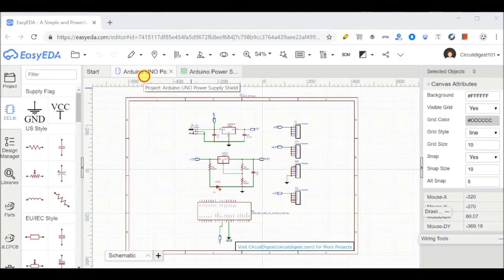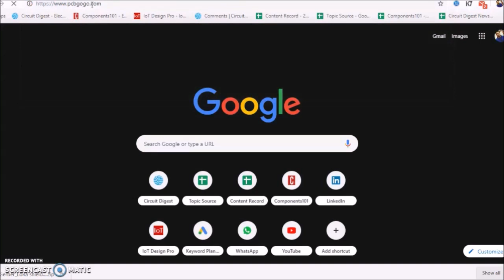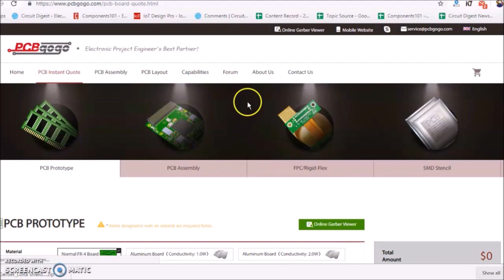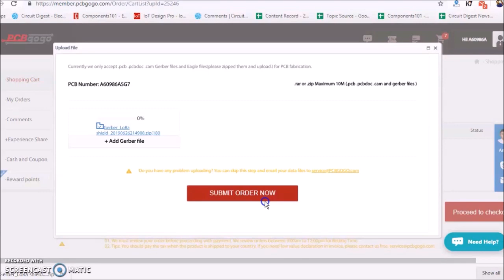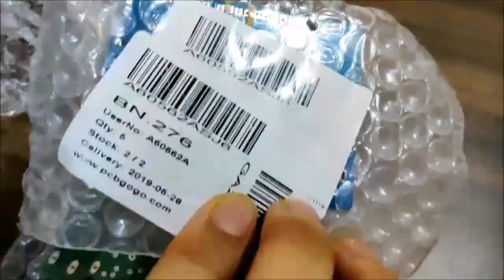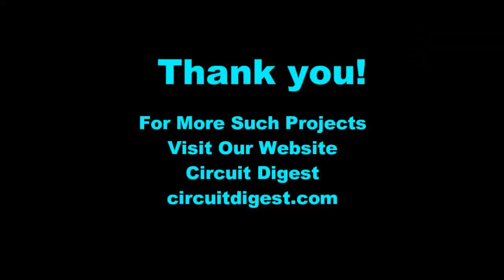DIY Arduino Power Supply Shield for 3.3v, 5v and 12v Output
To download the Gerber file of the PCB and complete DIY instructions, click on the

This is an Arduino UNO Power Supply Shield which will output multiple voltage range such as 3.3V, 5V and 12V. The Shield will be a typical Arduino UNO shield with all pins of Arduino UNO can be used along with extra pins for 3.3V, 5V, 12V and GND. You can visit the link below for list of components required, circuit diagram and PCB design files:

section for many more interesting microcontroller board projects and applications.